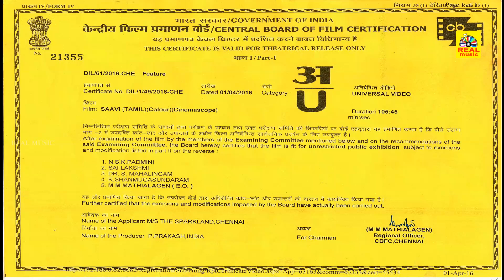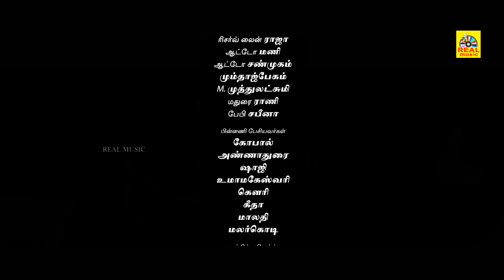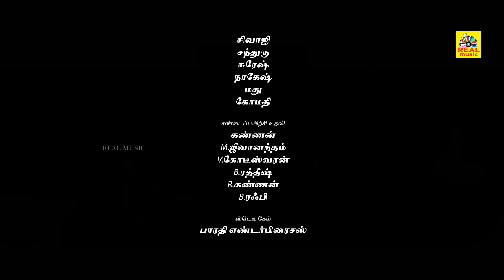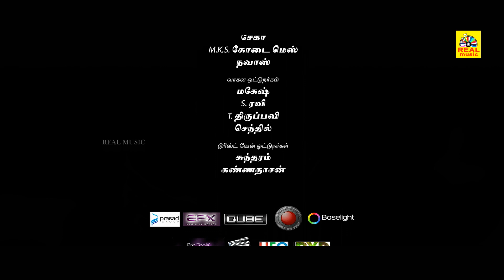Tamil Action Full Movie | Saavi - சாவி | Exclusive | Prakash Chandra,Sunu Lakshmi@TamilFilmJunction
Saavi is the Upcoming Tamil Movie Praksh Chandra, Sunu Lakshm in the lead rolesThis film is directed by R Subramanian, Produced by Mr. Prakash Chandra and Music composed by Sathish Thaianban.

 / newtamilmovieshd

Cast: Prakash Chandra, Sunu Lakshmi, Rajalingam
Director: R Subramanian
Producer: Mr. Prakash Chandra
Lyrics: Arivumathi, Sathish Thaianban, Nandalala

©TamilFilmJunction ✅